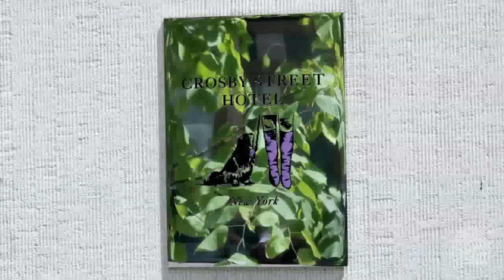The International Woolmark Prize, USA regional competition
The International Woolmark Prize is a new international fashion design prize that will identify the world's foremost emerging designers and highlight the diverse interpretations of Merino wool within their collections. This video features highlights from the International Woolmark Prize USA competition at The Crosby Hotel on July 9, 2012.